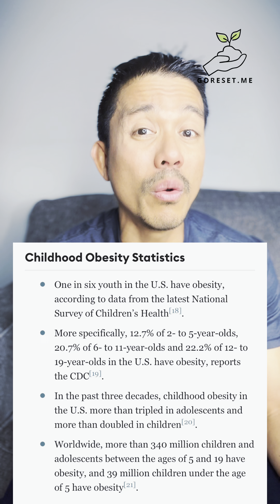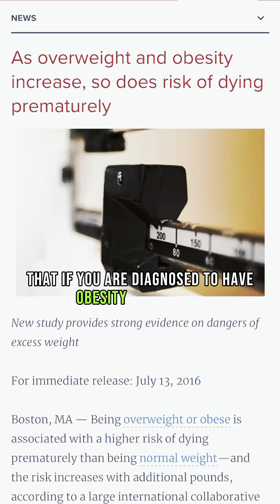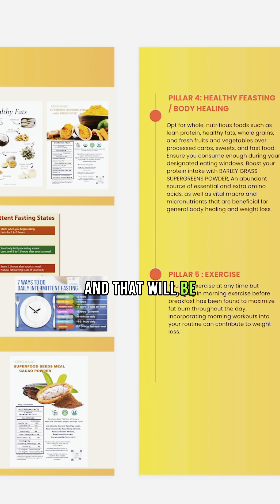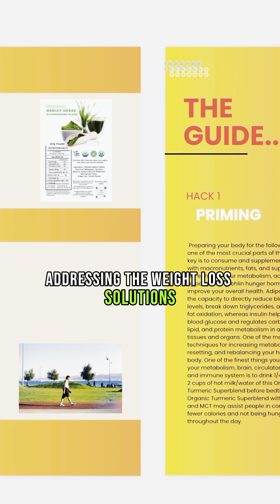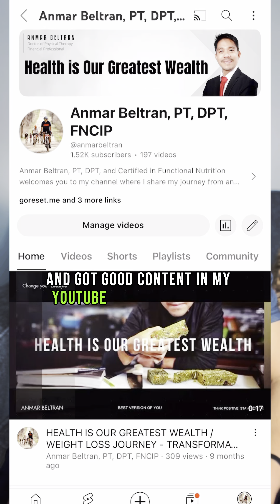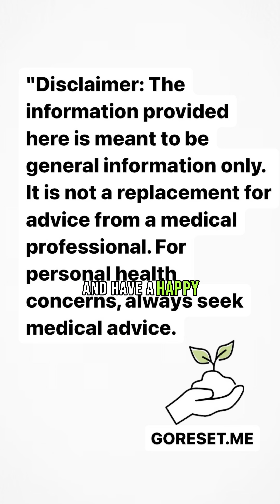From Obesity to Tragedy: The Alarming Ties to Premature Death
In this video, we're going to discuss Obesity's Dark Secret: the staggering connection to premature death. We'll explore how obesity is directly linked to a number of deadly diseases and conditions, and what you can do to avoid them.

 obesity is an epidemic that is growing every day, and it is essential that we raise awareness of its impacts on our health. If you're interested in learning more about the connection between obesity and premature death, be sure to watch this video!